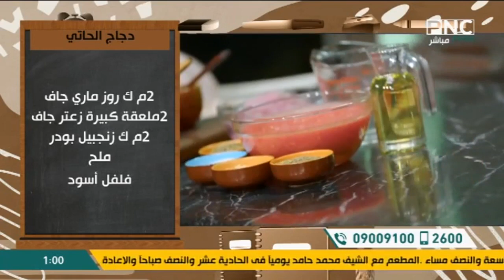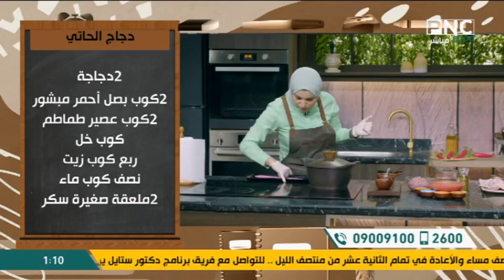طريقة عمل دجاج الحاتي - أرز الحاتي بالشعيرية - سلطة الحاتي | سنة أولى طبخ مع الشيف آلاء الجبالي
من حلقة برنامج سنة أولي طبخ - الاحد 19 نوفمبر 2023